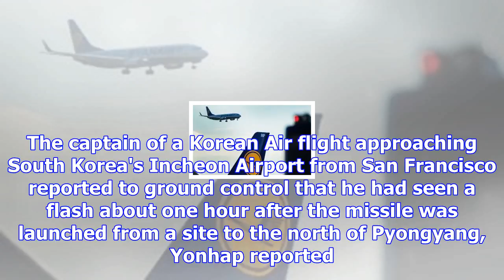Crews from three flights 'saw burst of light from north korea's missile'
The crews of at least three commercial airlines reported sighting what is believed to have been the ...